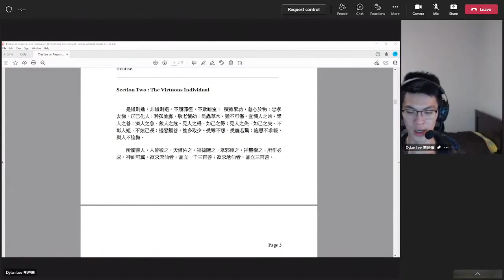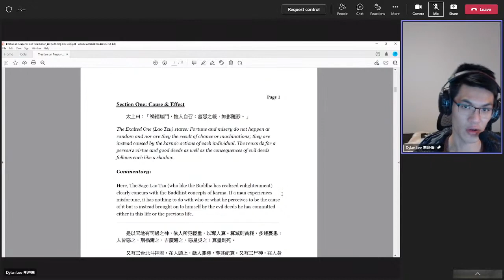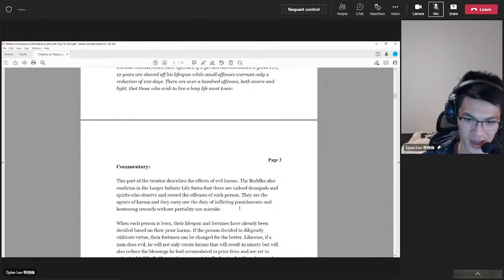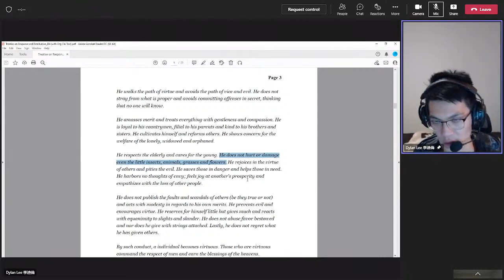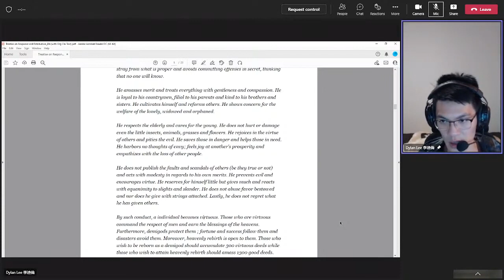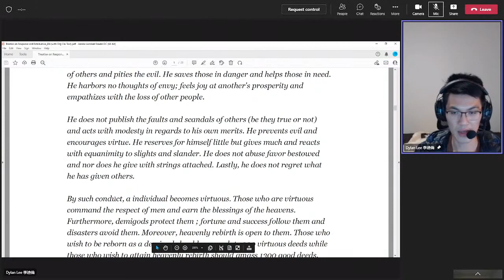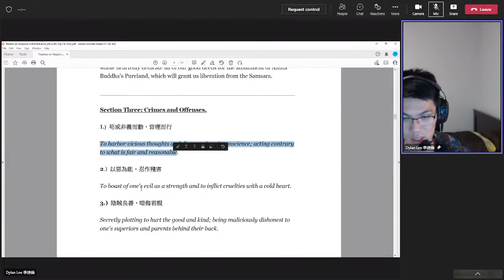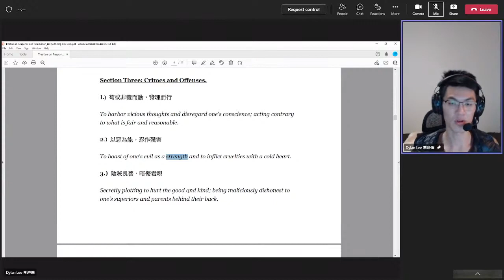Dylan Lee's 20220802（6）Review on Treatise on Response and Retribution 無字幕 英國英語口音